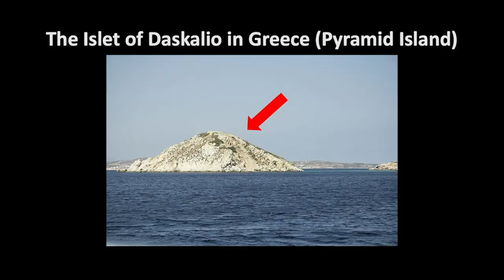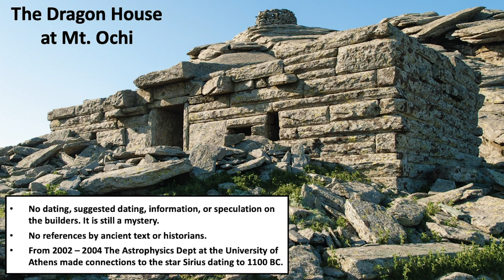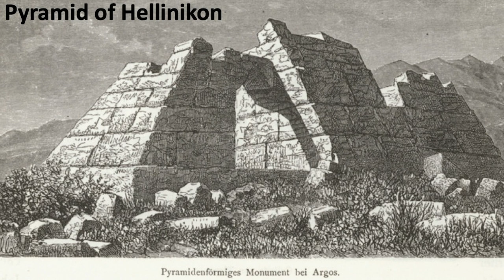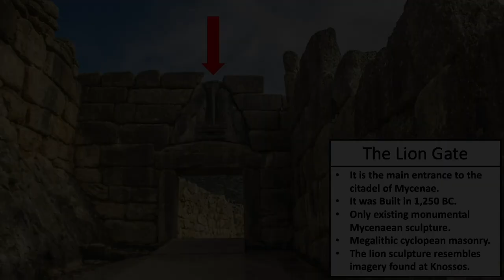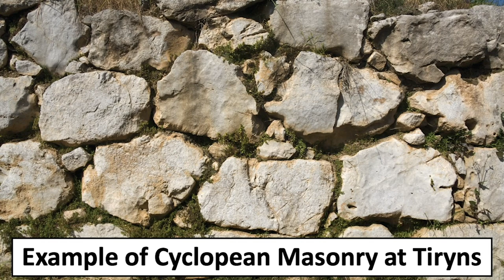The Origins and Megalithic Structures of Ancient Greece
Where did Ancient Greek Civilization come from? How old are the oldest Greek megalithic structures? Were the Ancient Greeks inspired by other ancient civilizations? We will tackle these questions with an open mind and hopefully answer some of them.